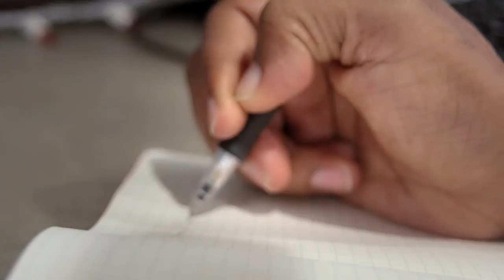Why Public Health? John Jackson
May 2013 — In our video series "Why Public Health?" we ask Harvard School of Public Health students and alumni to talk about what drew them to the field. John Jackson, ScD '13, Epidemiology, studies links between drug safety and mental health.